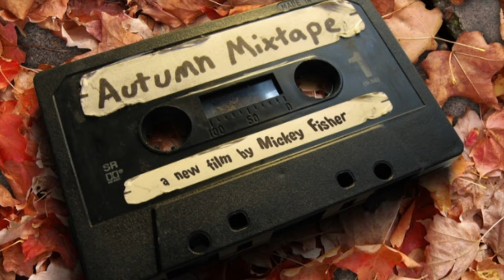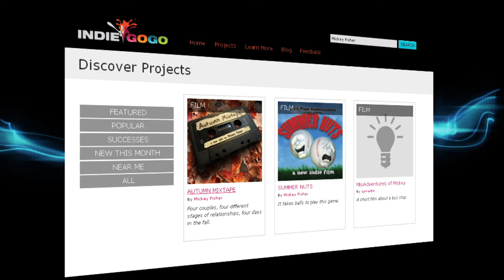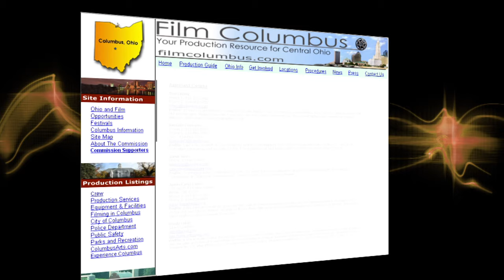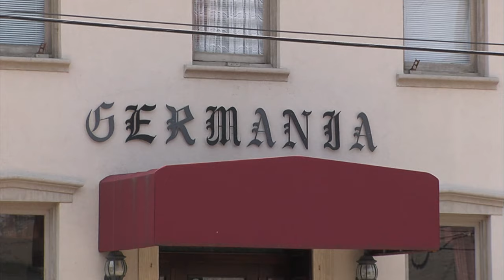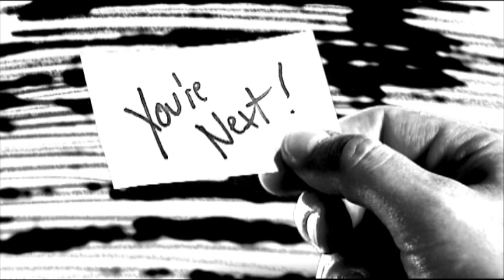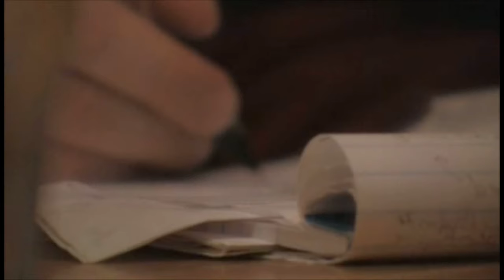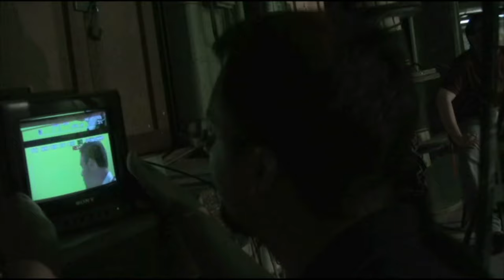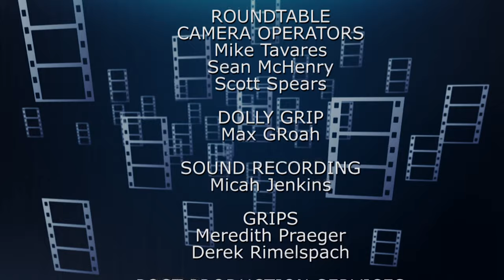Framelines Episode 01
Framelines talks to Mickey Fisher, creator of CBS’ EXTANT and visits the set of Two Doors Down